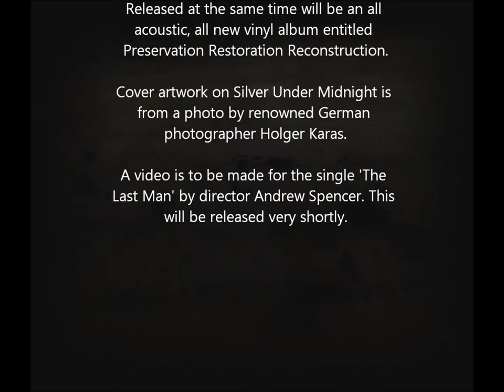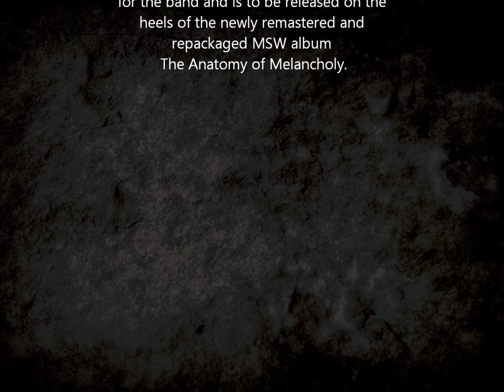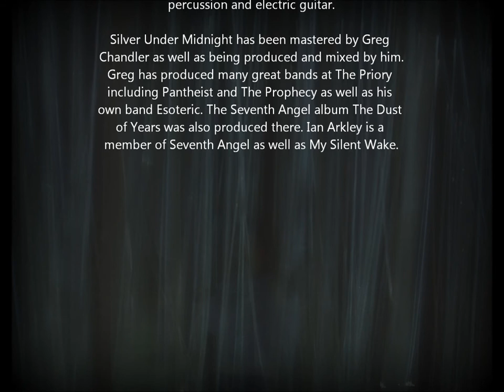MY SILENT WAKE Silver Under Midnight album trailer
The forthcoming MSW release.